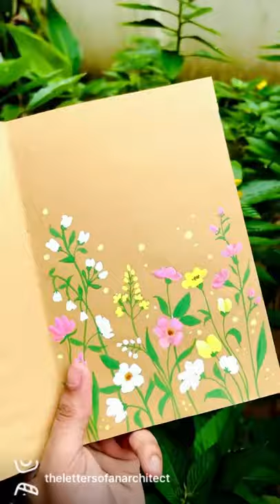Gouache journal painting | Wildflower meadow | Kraft paper Sketchbook